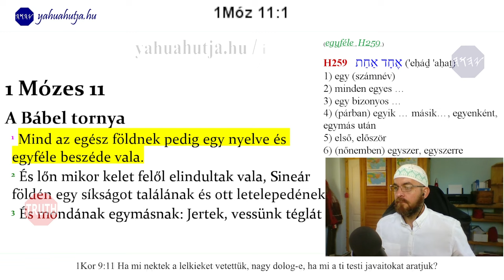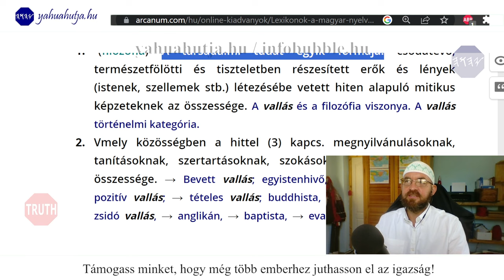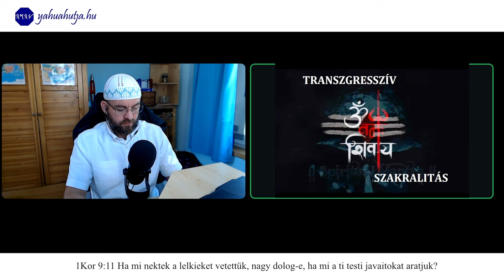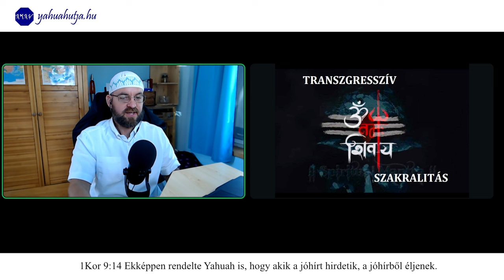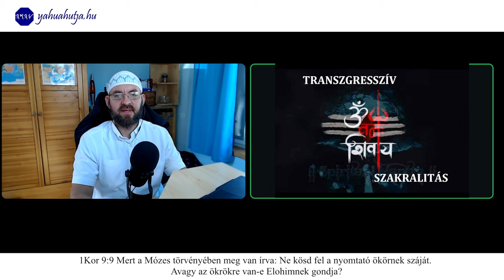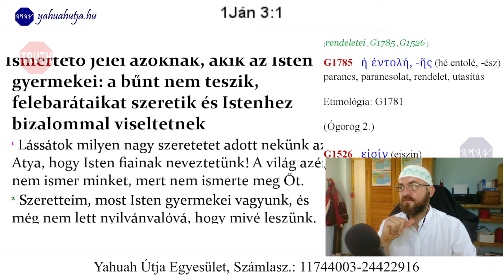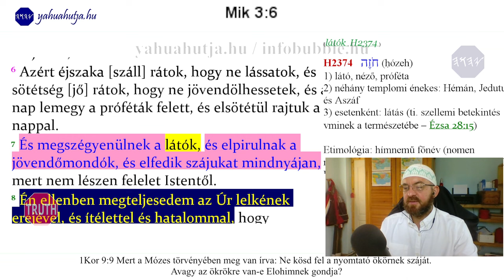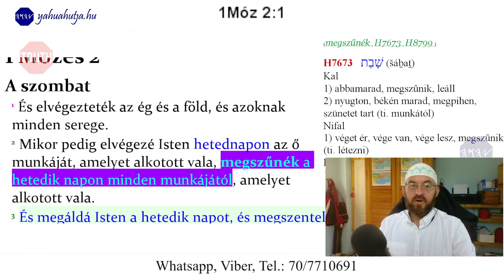A NAGY DOLGOK 24. RÉSZ - BESZÉLGETÉS KAPILA KUMÁRÁVAL - TANTRA, HINDUIZMUS, VALLÁSI TRADÍCIÓK